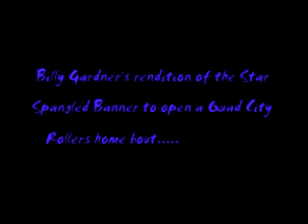Star Spangled Banner by Billy Gardner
Billy Gardner's electric guitar rendition of the Star Spangled Banner to open a home bout for the Quad City Rollers